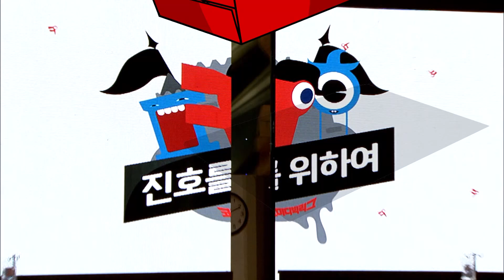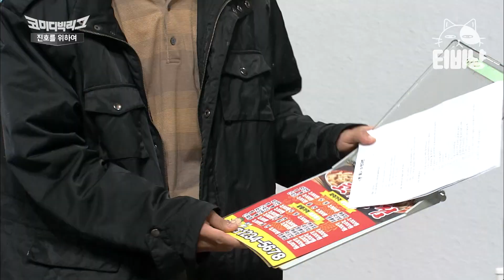[티비냥] 진호를 위한 참친구의 눈물나는 원맨쇼⭐ 김두영 혼자서도 재연 너무 잘햌ㅋㅋㅋㅋ 덕분에 행복한 진호 빙구웃음😄😄😄 | 코미디빅리그 161023 #04